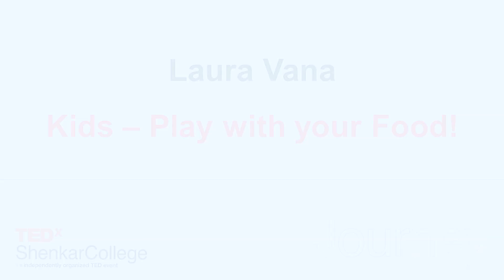Kids - Play With Your Food! | Laura Vana | TEDxShenkarCollege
Who says food is not a game? Laura Vana explains why it so important to let our kids enjoy their food in every creatively messy way possible. Laura Vana has MSc in Food Innovation and Health from Copenhagen University where she found her passion in gastrophysics and sensory science. Her topic of research has been about developing methods to educate children about the taste of food.

At the moment she is working on establishing the sensory education method in kindergartens and elementary schools at the national level in Estonia. In addition, she is leading the research and development in the best restaurant group in the Baltics- Siigur Restaurants. This talk was given at a TEDx event using the TED conference format but independently organized by a local community.